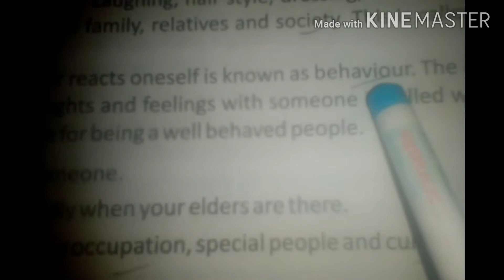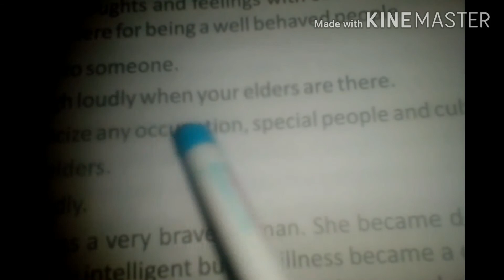Class 5 science By Ranjit Kumar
Chapter 1.2

Growth and it's observation

Behavior:-- The way one acts or reacts is known as behavior.

Good Behavior:-- The person who acts or reacts with good thoughts and feelings with someone is called well behaved.